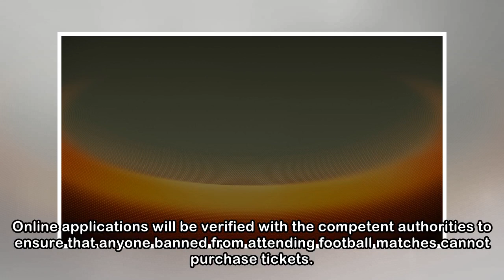Europa League final ticket resale window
UEFA Europa League - Europa League final ticket resale window - News The UEFA Europa League final ticket resale window will open at 14:00CET on Tuesday 17 April. The Stade de Lyon will stage the 2018 ...